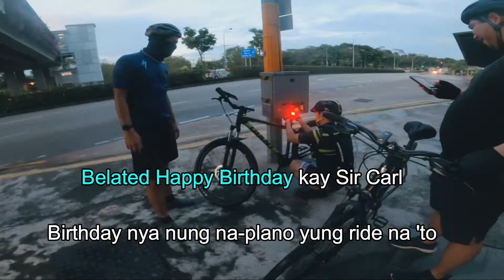The night we rode the whole of Singapore | Singapore Cycling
Marami ang gumagawa pero di lahat kayang gawin. Yan ang mindset para subukan ang isa nanamang Singapore Round The Island bike ride.

Sumama ngayon si Sir Jing, ang huling taong iisipin mong susubok nito. Matapos naman kaya nya?... Abangan!

This playlist is more for exercise. Mainly cycling, outdoors activities and others.

Share it to your friends who might be inspired with the videos we create.

BIG THANKS and like what we always shout... HAPPY DAYS!